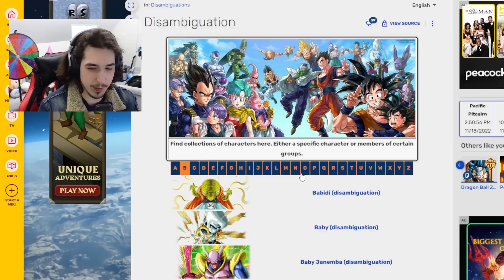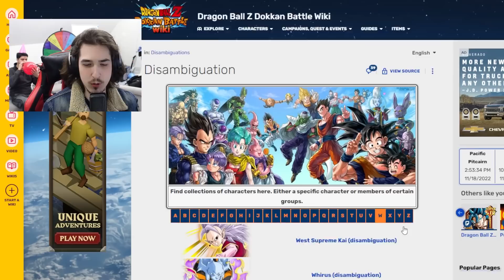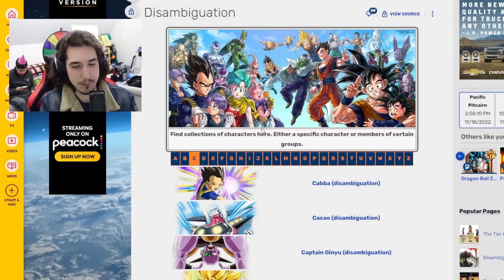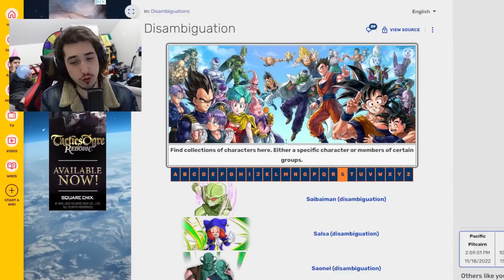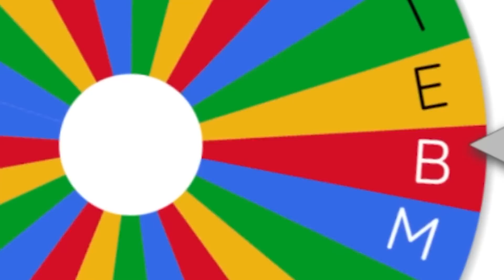Alphabet = Dokkan Character 15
Alphabet = Character 15
Alphabet = Character 14
Alphabet = Character 13
Alphabet = Character 12
Time = Character
Link = Character
Alphabet = Character
Dokkan Battle Randomizer
Dokkan Randomizer
Randomized Dokkan Battle
Random Dokkan
We Randomized our Dokkan Box... Then We Raced vs Nanogenix
Dokkan Battleship vs Nanogenix
We Randomized Every Dokkan Anniversary... then we Raced vs Nanogenix
You SUMMON it you USE it LR SSJ4 Gogeta vs Nanogenix (Dokkan Battle 7th Anniversary)
Nanogenix Dokkan Race
Nanogenix Race Collab
Dokkan 7th Anniversary Race vs Nanogenix
77 TICKET You SUMMON it you USE it (Dokkan Battle 7th Anniversary)